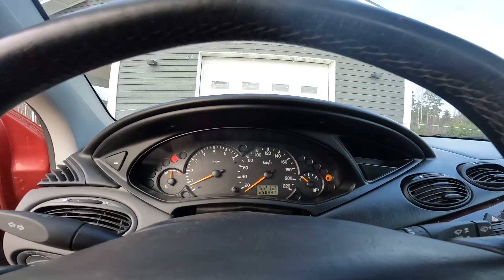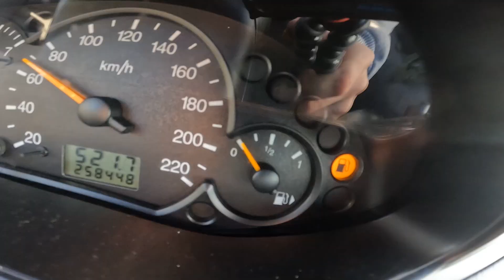Uusi Auto | Vlog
600€ romu
Tuolta jos tilaat jotain käytä koodia "ALLUH" saat alennuksen.